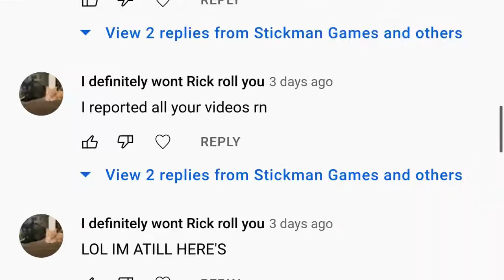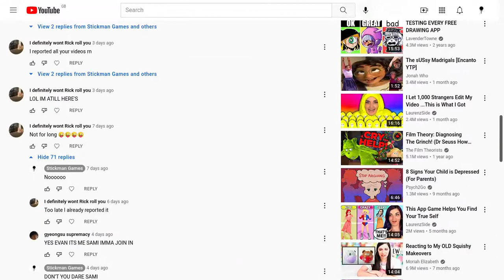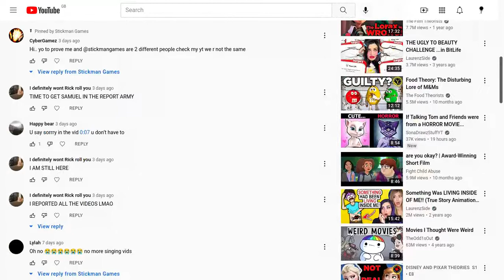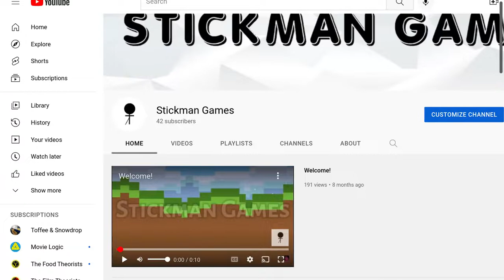A few recent announcements :)